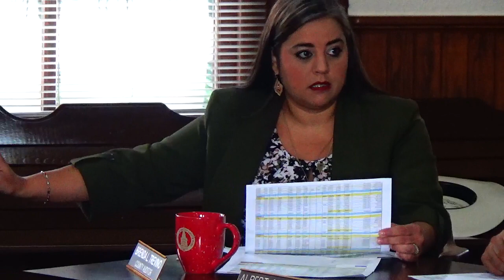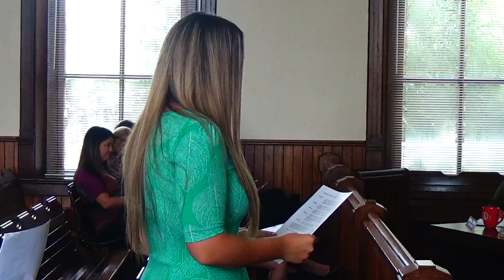Commissioners 9/23/19, MAH00364